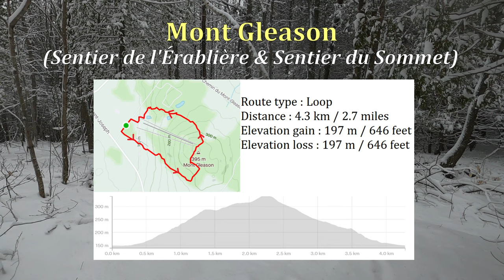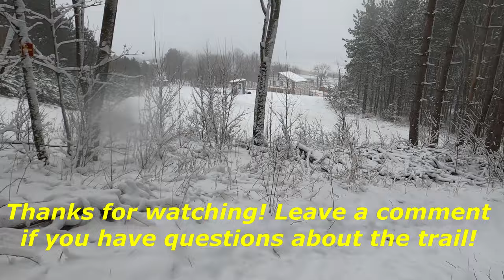Breaking Trail in the Snow - Mont Gleason Trail Guide (Winter)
Trail review of Mont Gleason - Sentier de l'Érablière and Sentier du Sommet. In this video, I run through some deep snow on the trails surrounding the ski slopes of Mont-Gleason (Tingwick, Quebec) in the middle of a snow storm. This was my first time running on this mountain so I don't have much info to share about the usual trail conditions, but hopefully this video can still be somewhat useful to some. The loop is 4.3km long with 197m of elevation gain and loss.